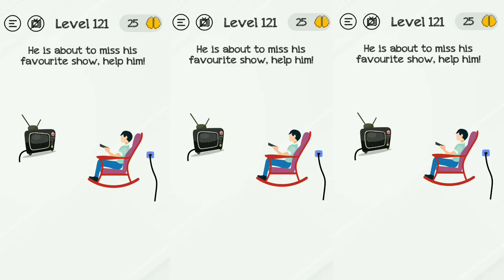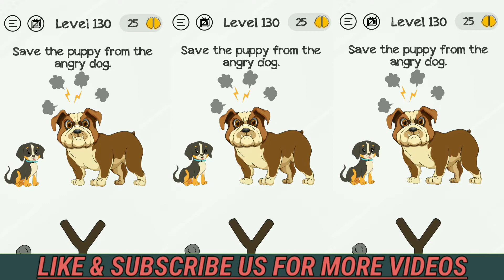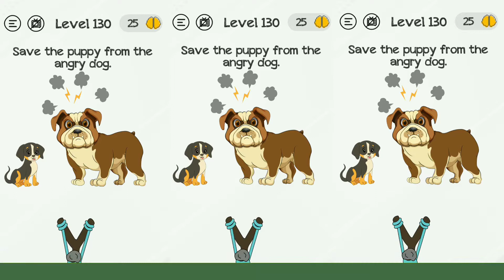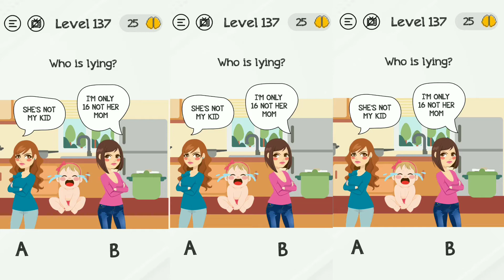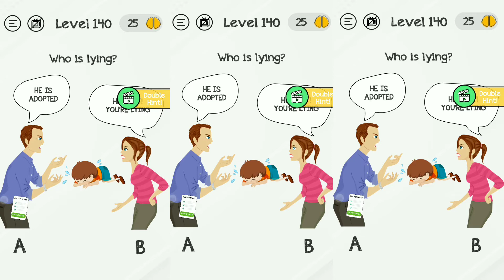Braindom Lavel 121,122,123,124,125,126,127,128,129,130,131,132,133,134,135,136,137,138,139,140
aj me play karunga Braindom .to aj me 121 level se 140 level tak kelne wala hun .es video par aplogoko sab lavel ka answer pata chal jaiaga.

Hi , i am virus ! you watching virus gamingzone.We make 1080p & 4k video.We make puzzle game, horror game, adventures game etc video.If you like our video so hit the subscribe button & press the bell icon for latest video notification.For any queries contact us